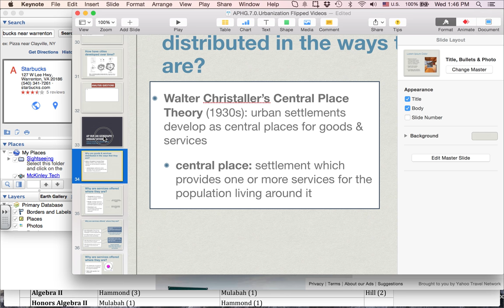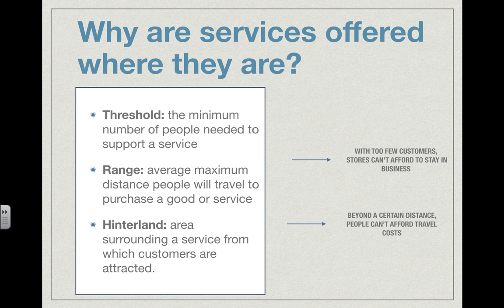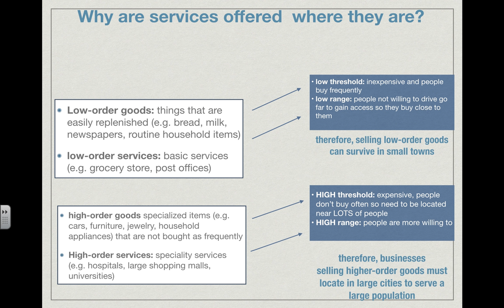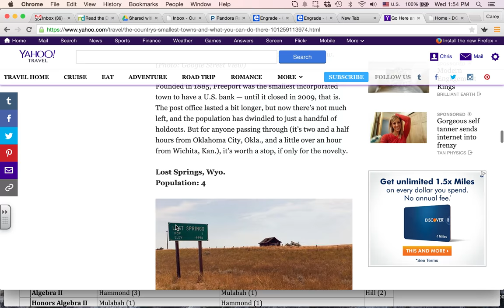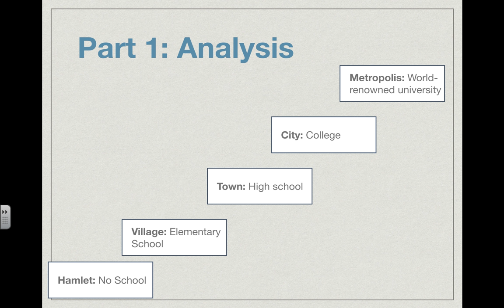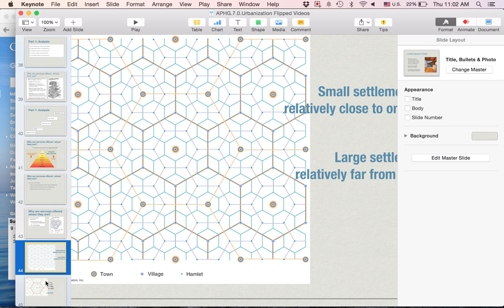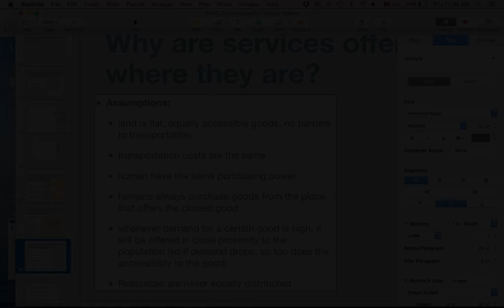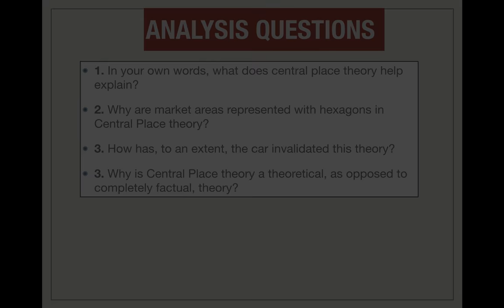APHG.7.1 - Central Place Theory- Why are services offered where they are?